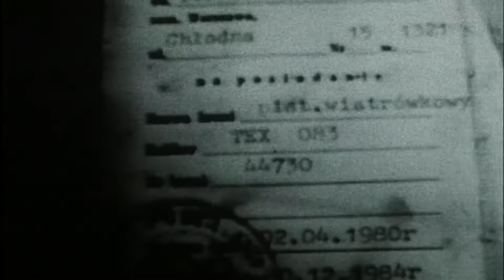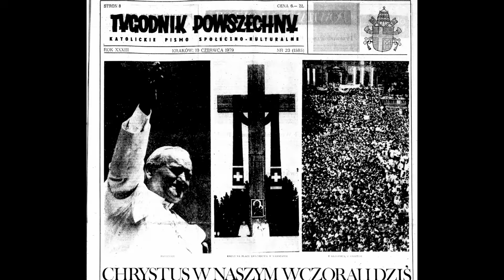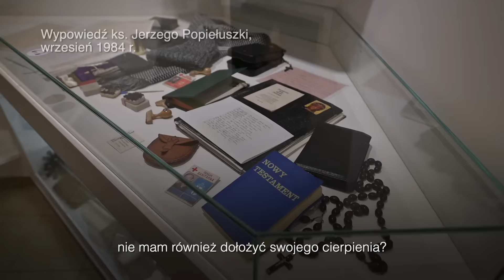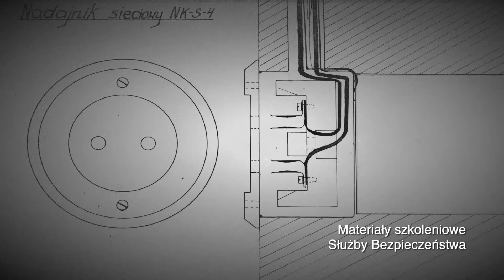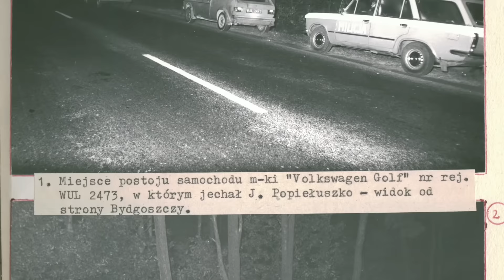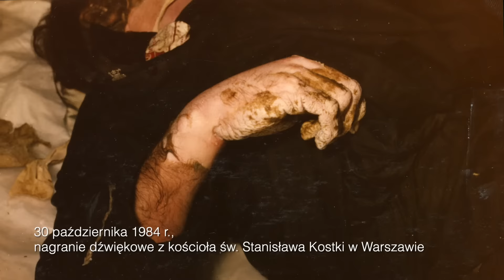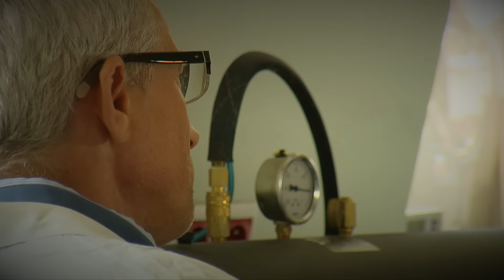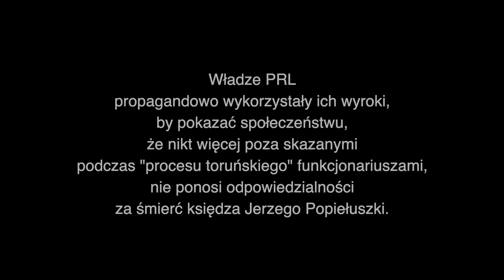Ekspertyza. Dowody zbrodni na księdzu Popiełuszce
19 października 1984 r. ks. Jerzy Popiełuszko, rezydent parafii św. Stanisława Kostki w Warszawie, duszpasterz służby zdrowia, kapelan warszawskiej „Solidarności”, obrońca praw człowieka, został uprowadzony przez trzech funkcjonariuszy SB i zamordowany pomiędzy 19 a 25 października. Ciało skrępowane sznurem i obciążone workiem wypełnionym kamieniami wrzucili do Wisły w sąsiedztwie zapory we Włocławku.
W 2018 r. Sejm ustanowił 19 października Narodowym Dniem Pamięci Duchownych Niezłomnych.
Udostępniamy następny odcinek cyklu filmowego „Ekspertyza”, zrealizowanego przez kanał TVP Historia we współpracy z IPN i Instytutem Ekspertyz Sądowych w Krakowie. Dokument pt. „Ekspertyza. Dowody zbrodni na księdzu Popiełuszce” został wyprodukowany w 2019 r.